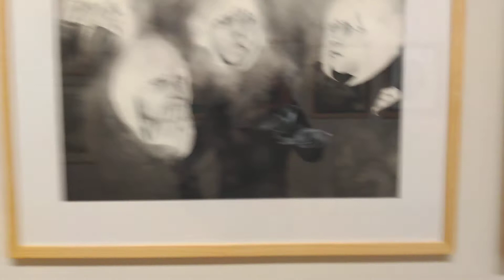Exposición Rostros Huachinango | Museo de la ciudad de México 2019